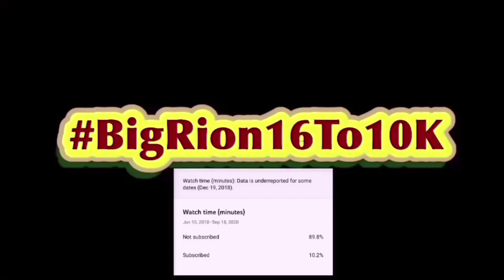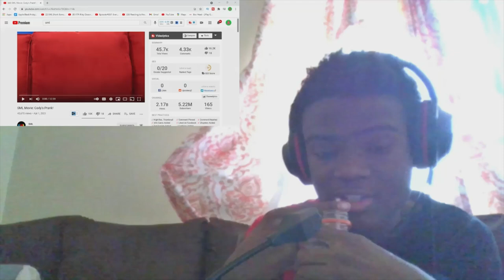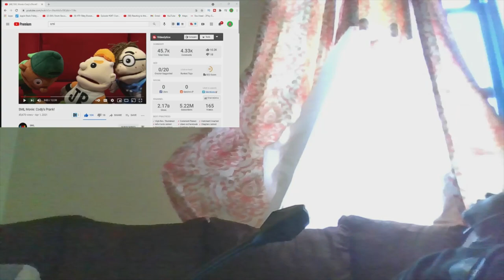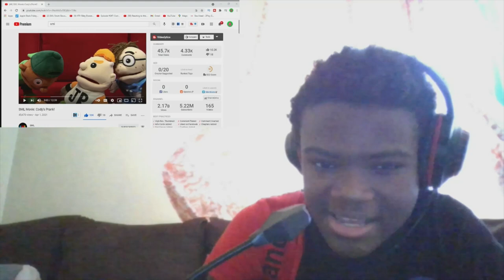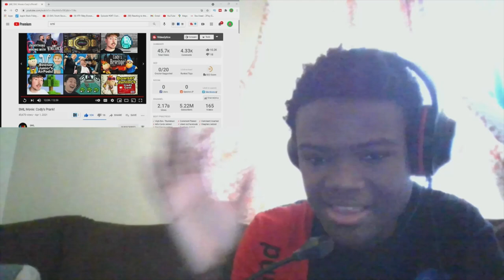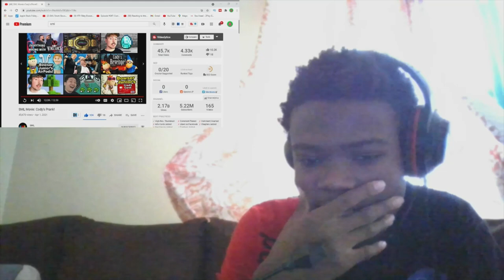SML Movie: Cody's Prank Reaction!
SML Movie: Cody's Prank Reaction! | BigRion16
This Is My Reaction To SML Movie: Cody's Prank! honestly thought this video was alright. yes the beginning of the video was bad because Junior was really annoying but after that the video started to pick up and become good to me. i give this video a 6.5/10. could have been better but was alright.